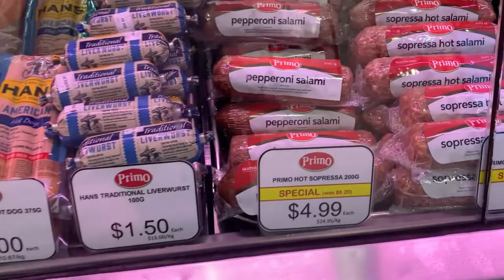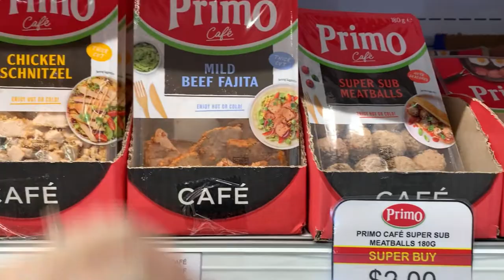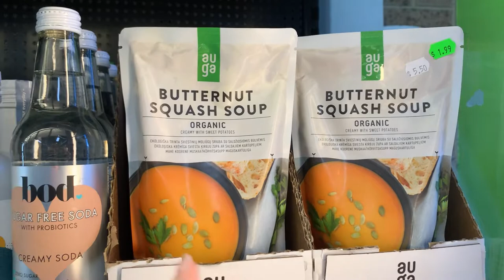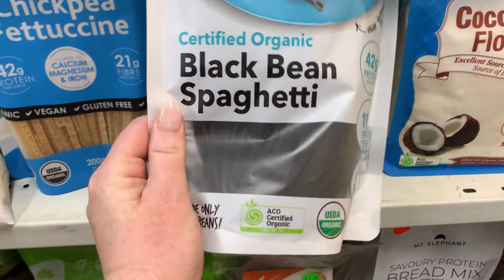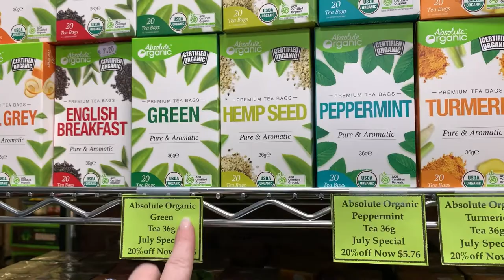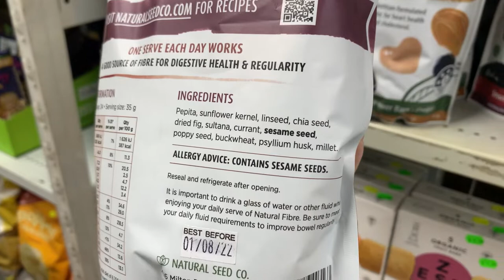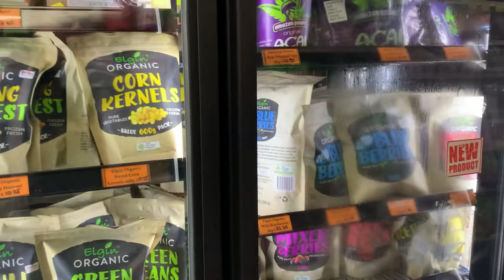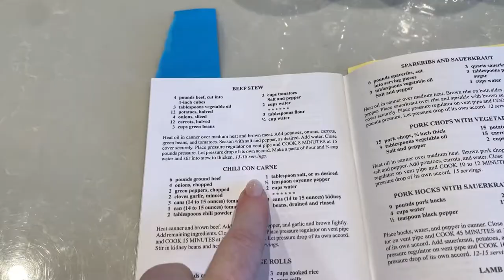SECRET shops to save a TON $$$ on groceries - beat inflation in Sydney! Ep. 1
Hi Friends, welcome to my new series on how to shop to save a TON of money in Sydney. (You can also apply these tips and look for the same kind of shops in your hometown).

The first episode takes you to a discount wholesale meat and smallgoods supplier called Primo foods located in Chullora, NSW.

Next stop is Eco Farms Wholefood & Organic Market located in Homebush, NSW. You can stock up here and preserve food to save money whilst getting organic food at a fraction of the supermarket prices!